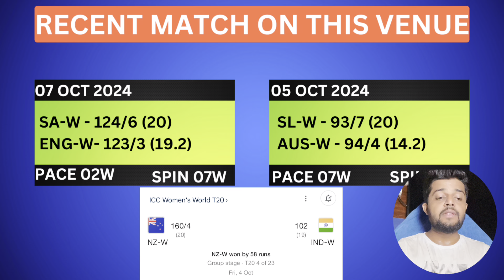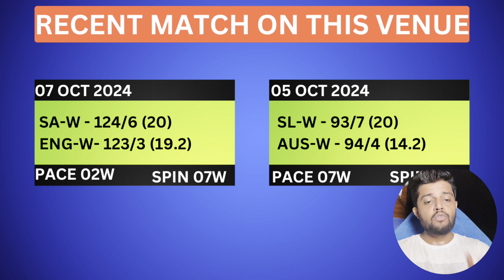AU-W VS NZ-W | AU-W VS NZ-W DREAM11 TEAM PREDICTION | Women's World Cup T20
Refer Code👉FDC27

AU-W VS NZ-W
AU-W VS NZ-W GL TEAM
AU-W VS NZ-W GL
AUSTRALIA WOMEN VS NEW ZEALAND WOMEN
AU-W VS NZ-W DREAM11 PREDICTION
AU-W VS NZ-W FANTASY PREDICTION
AU-W VS NZ-W LIVE SCORE
AU-W VS NZ-W LIVE UPDATES
AU-W VS NZ-W FANTASY CRICKET
AU-W VS NZ-W BEST DREAM11 TEAM
AU-W VS NZ-W WINNING TEAMS
AU-W VS NZ-W WINNING TIPS AND TRICKS
AU-W VS NZ-W FANTASY TIPS
AU-W VS NZ-W DREAM11 CRICKET PREDICTION
AU-W VS NZ-W DREAM11
AU-W VS NZ-W TODAY MATCH PREDICTION
AU-W VS NZ-W PLAYERS RECORDS
AU-W VS NZ-W MATCH PREDICTION
AU-W VS NZ-W PLAYERS STATS
AU-W VS NZ-W SL TEAM
AU-W VS NZ-W DREAM11 WINNING TEAM
AU-W VS NZ-W MATCH ANALYSIS DREAM11
AU-W VS NZ-W PLAYING XI
WOMEN'S WORLD CUP T20

      Own Risk "